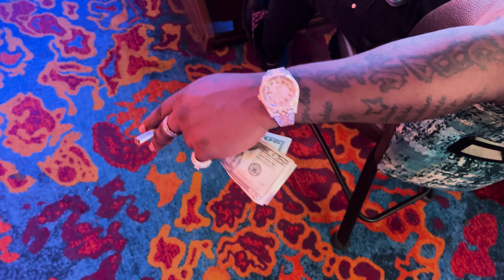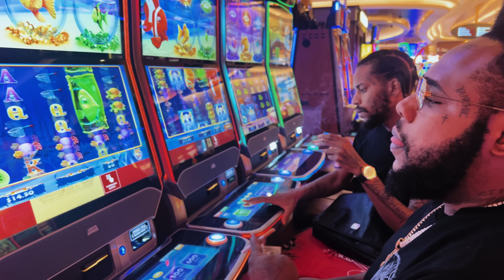Squash - Sweepstakes Dweet (Official Video)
Official Music Video for "Sweepstakes Dweet" by Squash

Produced by 6ixReal Records / Salkey Records